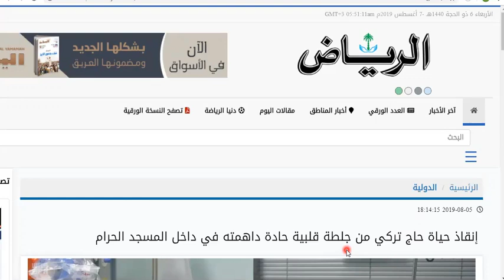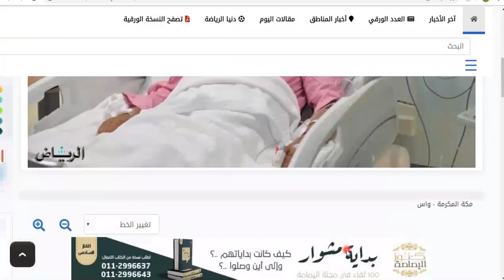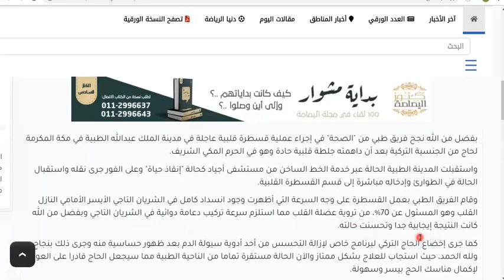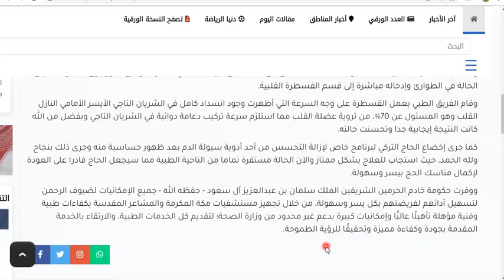إنقاذ حياة حاج تركي من جلطة قلبية داهمته في داخل المسجد الحرام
بشرى سارة
 تعلم العربية المتقدمة (لغة وسائل الإعلام) متى شئت وأينما شئت.

 أونلاين  "دبلوم في العربية المتقدمة"(لغة وسائل الإعلام)  عبرواتساب وتيليجرام

بحمد الله ـ تعالى ـ ومنه تم افتتاح "دبلوم في العربية المتقدمة"(لغة وسائل الإعلام)    عبر الزووم المحيط بأربعة أشهر، بنجاح باهر من قبل  دارالعروبة لمحبي اللغة العربية.
 وإلى خدمتكم الآن سلسلة جديدة من هذا النوع لنشر لغة الضاد المباركة على نطاق واسع "دبلوم في العربية المتقدمة"(لغة وسائل الإعلام) عبر واتساب وتيليجرام للراغبين الذين لايستطيعون المشاركة في الدرس عبر الزووم من أجل أشغالهم المتنوعة.

 المشرف العام:
فضيلة الشيخ أبوطاهر صديق أحمد، خريج الجامعة الإسلامية بالمدينة المنورة، وأستاذ اللغة بدار العلوم كراتشي.

  محاضر وأستاذ:
محمد رضوان سعيد النعماني، أستاذ اللغة الأسبق بجامعة السعيد كراتشي.

 منهج الدبلوم:
 الأسباق المعنية بمواضيع الجرائد المختلفة الأنواع: السياسة، والاقتصاد، والطقس، والصحة، والفنون، والعلوم وتكنولوجيا، والأخبار الرئيسية العالمية؛ ليستفيد الخريج من الجرائد بشكل كامل، ولايعاني أية مشكلة في مطالعة الجرائد بنسختيها الورقية والالكترونية.إن شاء الله.

 أهداف الدبلوم:
1⃣القدرة الكاملة على الاستفادة من الجرائد العربية بنسختيها الورقية والالكترونية.
2⃣الكفاءة على فهم التعبيرات والمصطلحات الحديثة.
3⃣التعرف على أساليب كتاب العرب المختلفة.

 أسلوب الدروس:
🔘الدروس تكون ثلاثة أيام على مدار الأسبوع: الخميس، والجمعة والسبت.
🔘يتم توفير الدروس بصورة مقاطع الفيديو وملف pdfإن شاء الله.
🔘المشاركون يستفيدون من الدروس بالكامل، وللمزيد من الاستفادة بإمكانهم طرح الأسئلة حول الدرس في المجموعة، والتي يتم الإجابة الشافية عنها من قبل الأستاذ المكرم في حين يكون له السهولة ـ إن شاء الله ـ.

 التسجيل في الدبلوم:
هل تريد اقتناص هذه الفرصة الذهبية؟ إن كانت إجابتك بــ نعم، فقم بتسجيلك اليوم دون تأخير بالانضمام إلى مجموعة واتساب أو تيليجرام التالي رابطها حسب سهولتك، ولاتنس الإدلاء بمعلوماتك الشخصية والمؤهلات العلمية في المجموعة أوشخصيا.

 بداية الدروس:
 تبدأ الدروس من غرة الشهر المقبل  إن شاء الله.

 الرسم الشهري:
 500 فقط شهريا غيرقابل للاسترداد، ويجب أن يتم السداد في بداية كل شهر.

  دار العروبة.

اتصل بنا بأي من الرقمين التاليين للحصول على المزيد من المعلومات.